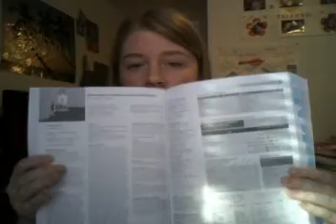MSAR - Medical School Admissions Requirements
A slightly brief intro to the MSAR if you don't already know what it is.